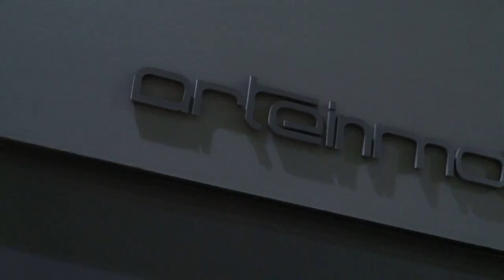Arteinmotion - Salone del Mobile.Milano 2022 - Aviation furniture Luxury Design Made In Italy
Turnout beyond expectations for the return of the Salone del Mobile.Milano as a live event: a success achieved thanks to quality, commitment, cohesion and a great desire to come together and get going again. Attendance of over 262.000 at the 60 th edition of the Salone del Mobile.Milano, smashing all expectations in terms of turnout, revitalizing the city and a whole system internationally, so confirming the event’s catalytic power. The Salone del Mobile.Milano, back in its traditional guise and with a message of welcome from the President of the Republic Sergio Mattarella, has come to an end with a very positive result confirming the event’s great drawing power and immense worldwide outreach. The exhibitors numbered 2,175 brands, with 27% of them coming from abroad, of which 600 young designers. In terms of visitor turnout, 262.608 was the recorded attendance in six days, from 173 Countries. 61% of operators in the sector and buyers were from abroad. The Chinese and Russians visitors were almost completely absent after accounting for more than 42,000 presences in 2019. Over 3,500 accredited journalists from around the world attended. "We close this 60 th edition of the Salone del Mobile.Milano with great satisfaction and profound emotion for having achieved, and exceeded, the goals we had set ourselves. This edition was truly of the highest quality, international and in the service of the design community.
For those who have not had the opportunity to see all the new products directly at the Salone del Mobile, here is the video of Arteinmotion, a furniture manufacturer of aviation furniture made from original aircraft parts, plane furniture, luxury creations, decor and homeware made from recycled airplane parts.